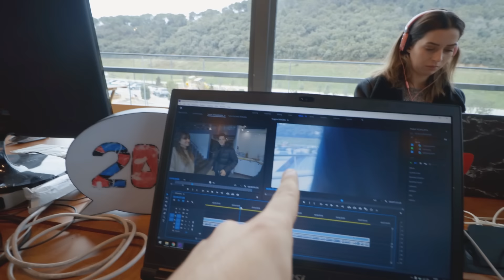ORKUN IŞITMAK İLE MURATABİGF 'Yİ BARIŞTIRDIK! 😱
İşte beklenilen video geldi! Küsleri barıştıran kanal olarak Orkun Işıtmak ile MuratAbiGF'yi de ofisimizde barıştırdık ve bu sürecin her anında yer almak bizi çok duygulandırdı. Ayrıca aynı videoda TAA birinci yaşını kutluyor, Bilge Su Işık midemizi bulandırıyor, Enes Batur bütün yeteneklerini sıralıyor, Meryem Can videosunda Ağır Mimar'a peruk takıyor,  Derin Biricik EOS R övüyor. Yani tekrar ve tekrar içerik tavan yapıyor!

Türkiye'nin en büyük YouTuberlarının videolarda görmediğiniz en samimi anlarını izleyebileceğiniz, eğlence ve bol muhabbetin var olacağı kanal. YouTuber Durağı!

00:00 Orkun Işıtmak-MuratAbiGf-Barışma anı
04:57 TAA'nın 1.yaşı
07:57 Enes Batur-Bilge Su Işık-Tepkikolik-Merve Özkaynak
10:16 Orkun Işıtmak ve MuratAbiGf neden küsmüştü?
12:10 Buket Sena-Denizinpaylaştıkları
17:52 Derin Biricik-Ağır Mimar-"Bizim zamanımızda YouTuber"
23:36 Kapanış

Kimler mi var?